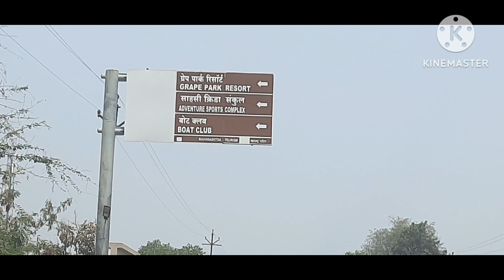MTDC GRAPE PARK RESORT NASIK ROAD TRIP.FROM.MUMBAI TO NASIK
GRAPE PARK RESORT NASIK